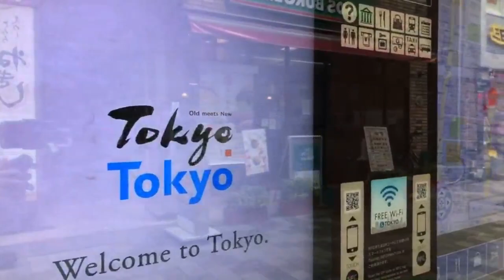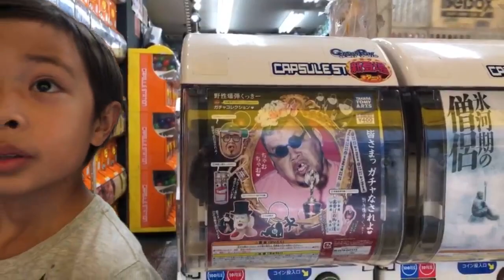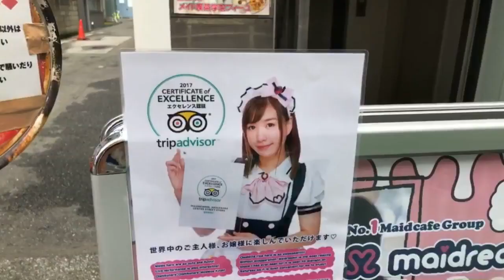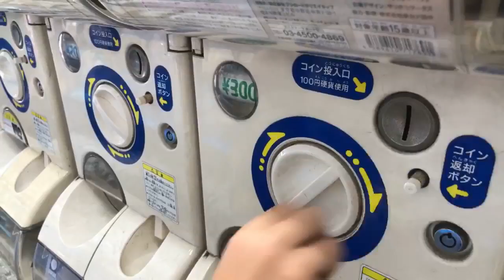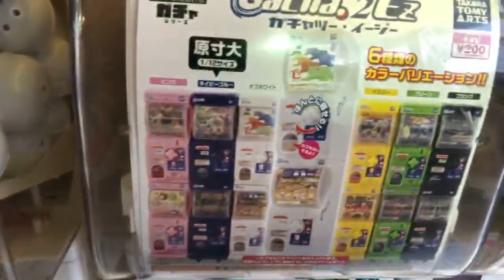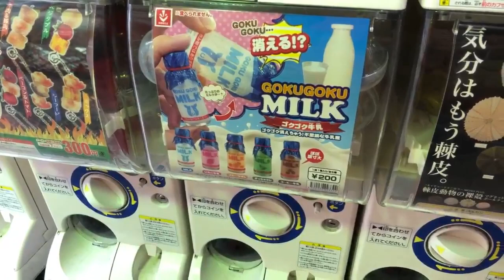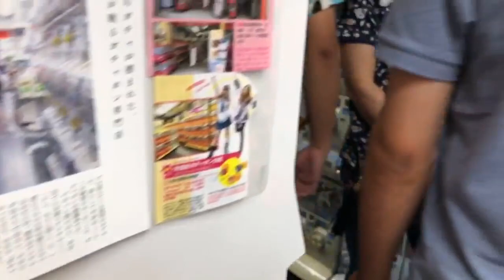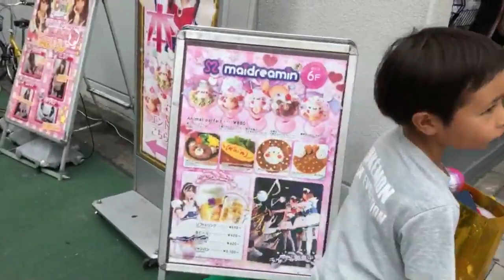Tokyo Gachapon Toy Shopping Spree and Giveaway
We’re broadcasting LIVE from a HUGE Japanese Gachapon (Capsule Toy) Arcade in Tokyo’s Akihabara neighborhood. Tell us what you want to see on our channel during the stream! We’ll review the comments and The 3 BEST New Video Topic Ideas WIN GATCHAPON TOYS. We’ll mail to you anywhere in the world!

It’s also a Japanese national Holiday (Autumn Equinox) and Jyoji’s birthday soon so we are Gachaponing until we break our wrists from all the twisting, or run out of money! 😀 Hope you’ll join us!

CHANNEL ART by Christian Bucic (Graphic Designer)

@@@@@  WHO is PETER VON GOMM  @@@@@

My name is Peter von Gomm and I am a PROFESSIONAL VOICE ACTOR living in Tokyo, Japan. I have done many big jobs that are known to people around the world, including the voice of  ' Spring Man ' for Nintendo Switch ARMS and ‘White Bomber’ from Super Bomberman R series.

I've combined my reading of Children’s Storybooks and Original Stories, Exploring Japan’s Sights, Smells and Sounds, and (+Alpha) into one snazzy channel. ' Peter von Gomm '. Hey that's me! :o) Stick around for a load more insanity to come!!

PLEASE CONNECT

CRYPTO CURRENCY (Please Tell us if you make a transfer! :0)
Account Numbers:
BITCOIN (BTC)   17WNBsFvRHdLR32TrqjUTfJem9s48aqXEL
DASH   XbfuMmkWetYH3s7ks8WuhQX7ZYQWkZnvCN
ETHEREUM (ETH)    0x1b580d5e48f6e6c7e378b5942d40349ac059a550